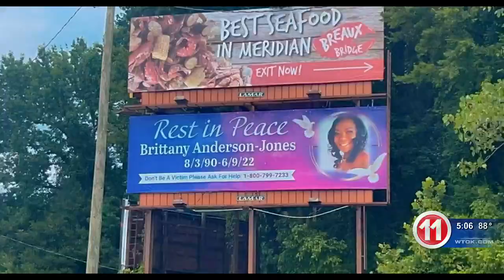Remembering Brittany Jones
Jones was the victim of domestic violence that lost her life on the call that Officer Kennis Croom lost his life.